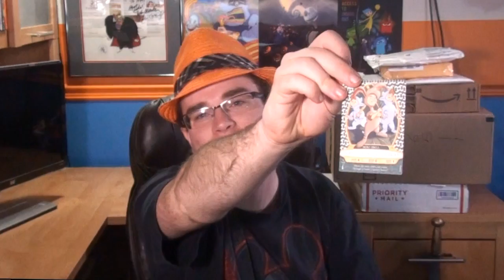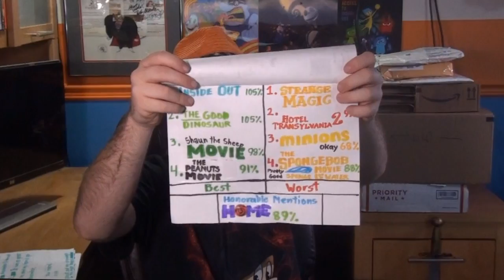You’ve Got Mail [LETTERS] - What’s in the Box?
To start off the new version of What’s in the Box?, we’ve got a ton of surprises and some late-comers who’d like to share about 2015 and wishing you a Merry Christmas